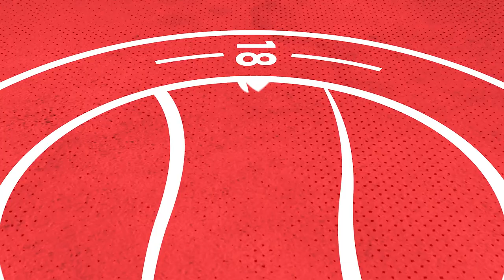"It's been a long time coming!" | Adam Hinshelwood | Welling United Reaction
Adam Hinshelwood gives his thoughts on the 3-2 win against Welling United at home in the National League South.